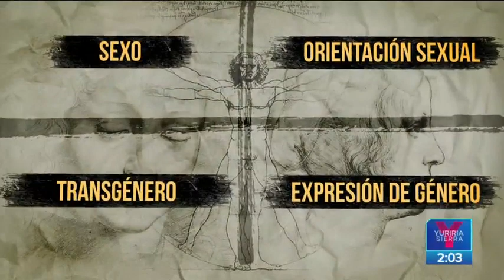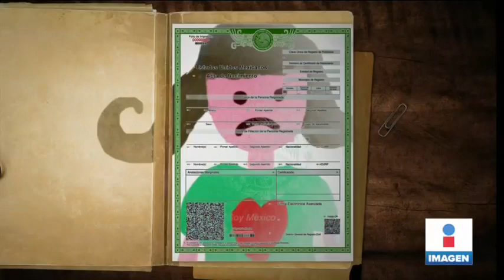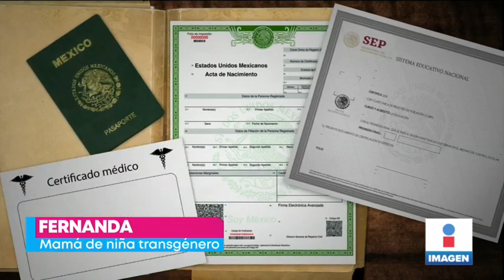Problemas a los que se enfrentan los niños transgénero en México | Noticias con Yuriria Sierra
Abraham Nava nos cuenta la historia de Sofía Elena, una niña trangénero en México.